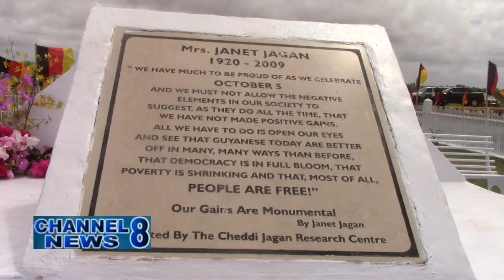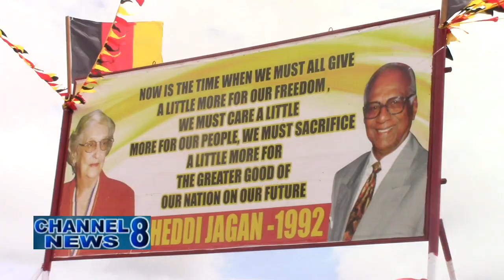PPP/C Remembers Dr.Cheddi and Janet Jagan With Memorial Rally At Babu John